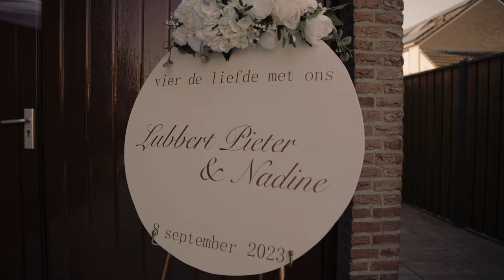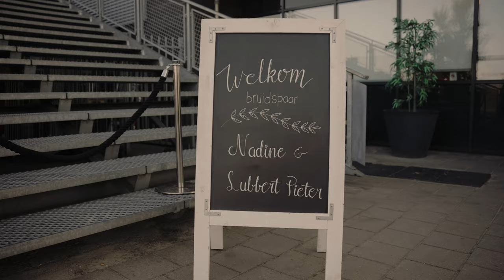Lubbert-Pieter & Nadine | Trouwfilm impressie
Ben jij benieuwd naar de nieuwste video's of ben je opzoek naar een bruiloft videograaf?